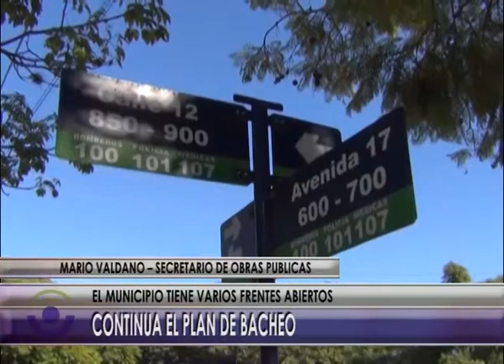21 04 17 NOTA VALDANO CONTINUA EL PLAN DE BACHEO